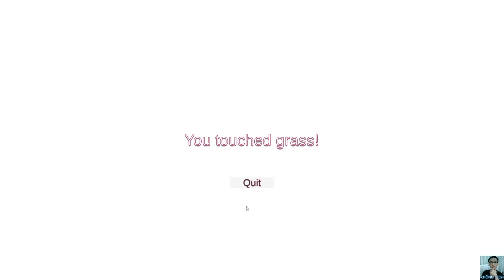Chibirooms | Play to end | Backrooms màu hồng tìm lối thoát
Chibirooms | Play to end |  Game backrooms màu hồng tìm lối thoát
This game is based off the Vtuber Chibidoki! You play as Chat and you must escape the yellow rooms into her domain! Find two switches that open hidden doors to progress! But be aware, she's lurking around!
Trò chơi này dựa trên Vtuber Chibidoki ! Bạn chơi trò chuyện và bạn phải thoát khỏi những căn phòng màu vàng vào lãnh địa của cô ấy! Tìm hai công tắc mở các cánh cửa ẩn để tiến bộ! Nhưng hãy lưu ý, cô ấy đang rình rập xung quanh!
Tags backrooms, Horror, Indie, Short, Spooky, Unity
-=- Cảm nhận -=-
Tóm lại:
Game vẫn còn khá lỗi vì công tắc khó tìm thấy
:D chơi free cũng oke
---= Không Tịch =---
--=Tag=--
Chibirooms  Vtuber Chibidoki!  Backrooms horror gameplay